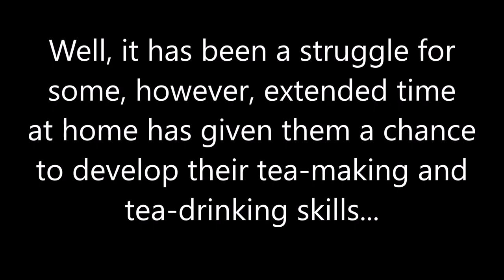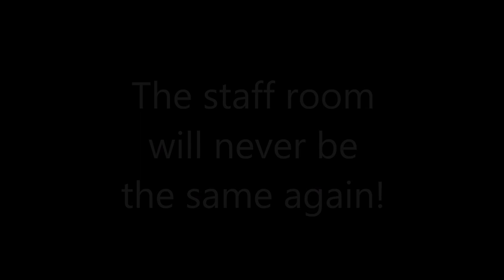Teacher Teapot Challenge 2020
The staff at St. Andrew's have not wasted their time in lockdown as you can see...